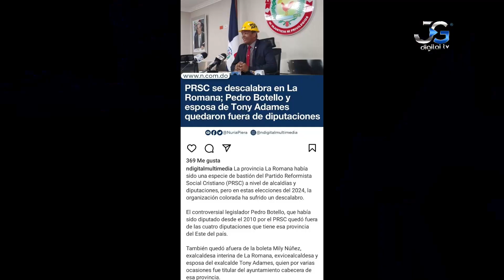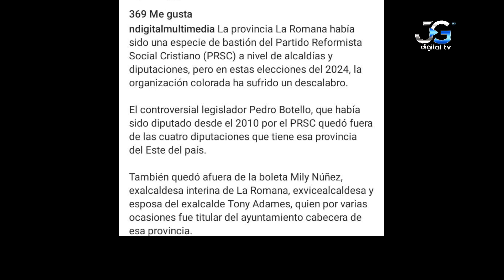MURIÓ EL 30% DE LAS AFP PERDIÓ PEDRO BOTELLO EN LA ROMANA COMO DIPUTADO 😱 EL DEBATE RADIO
MARTES 21 mayo 2024